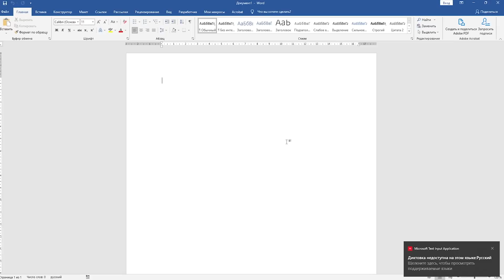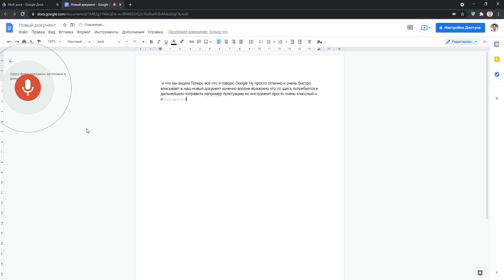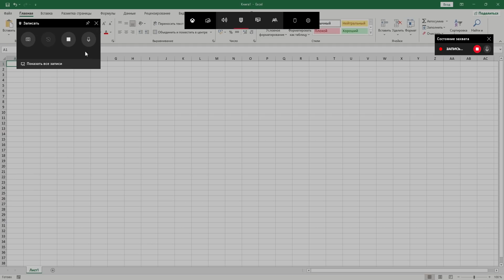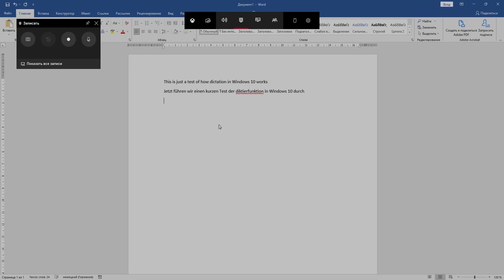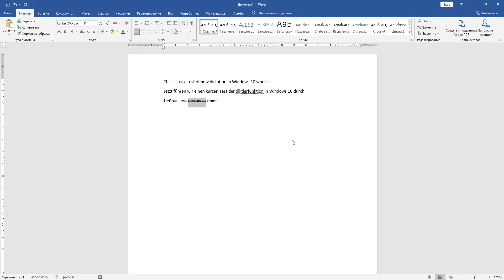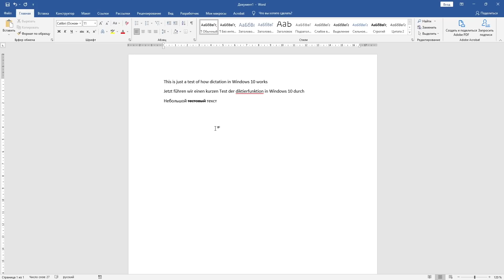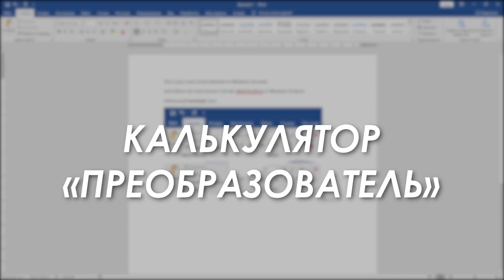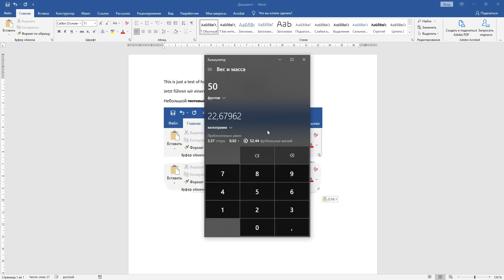Топ 5 скрытых полезных программ Windows 10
В этом видео мы рассмотрим пять полезных бесплатных программ, которые по умолчанию предустановлены в Windows 10

0:23 Голосовой ввод текста
2:47 Запись экрана на видео
6:09 Скриншоты определенных областей экрана
7:16 Встроенный видеоредактор
8:21 Расширенные функции калькулятора